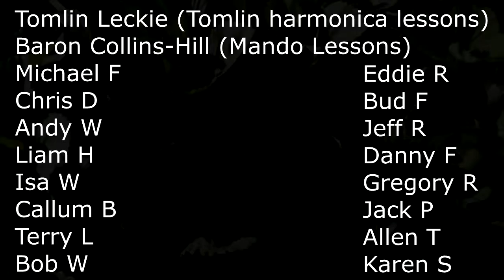Strawberries, Teaching Guitar, Vlog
Vlog post on June 8th, 2018, We talk a little about Triple T or TTT (Teaching Teachers to Teach)
SUPPORT ME or TAKE LESSONS:

GEAR
GUITARS:
Blueridge BR-73
Yamaha 120 SD
Ibanez Andorra Classical 2862
Baby Taylor
Ukulele Kala KA–CG

TUNERS:
PolyTune Clip
Tuning apps – Cleartune, iStrobosoft, n-Track Tuner

KEYBOARDS:
Yamaha P22 Acoustic Piano
Yamaha CP33 Electric Piano

AMPS:
Crate GFX 15 w/DSP

EFFECTS:
TC Electronic Hall Of Fame 2
TC Electronic Ditto X2 Looper Pedal

CAMERAS:
Canon 70D

SOUND RECORDER:
Roland R-26

DAW
Reaper

SOUND EDITORs
Sound Forge 10 & 12

MUSIC NOTATION SOFTWARE:
Finale 25

Take care,
Hal Stead